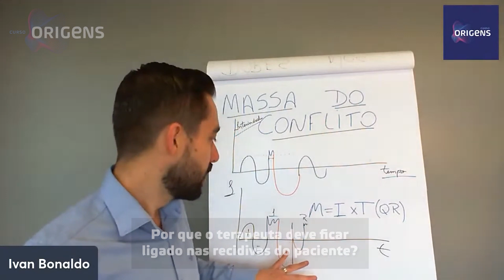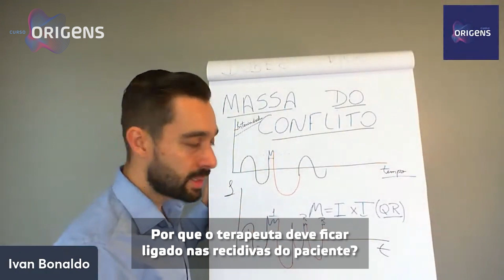Por que o terapeuta deve ficar ligado nas recidivas do paciente? | Ivan Bonaldo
Vamos pensar no atendimento para uma criança. Pode ocorrer, devido à preocupação do que apenas “pode vir a acontecer com os pais”. Pode ser um medo antecipativo, um estado de alerta do qual se entra e sai, gerando as recidivas do sintoma. Seja um terapeuta base forte para não ter sintomas recorrentes.